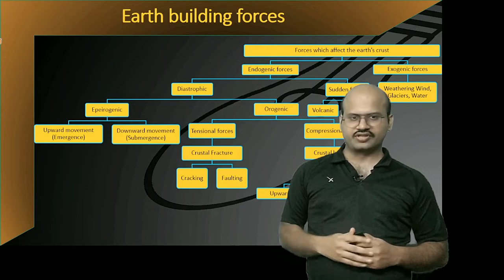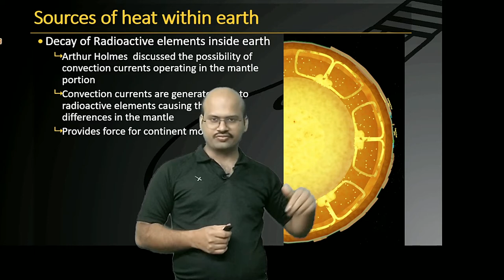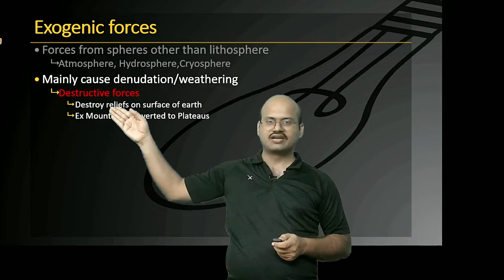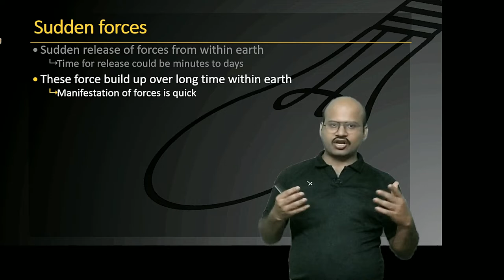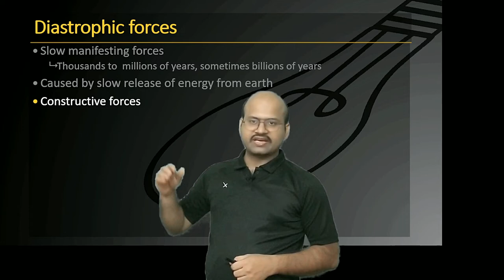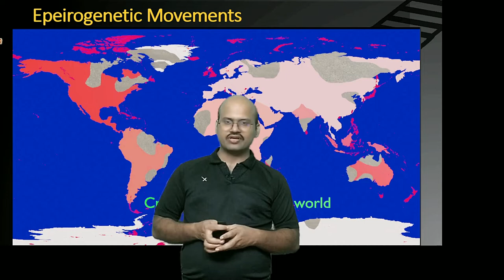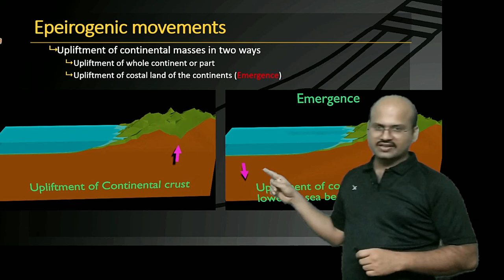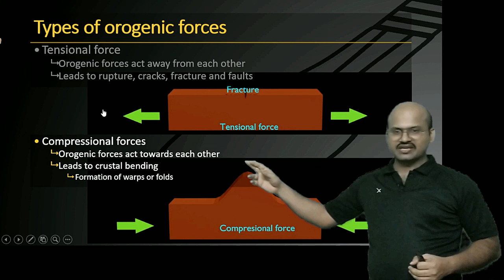Classification of Earth building forces with animation for UPSC IAS, geography and other exams